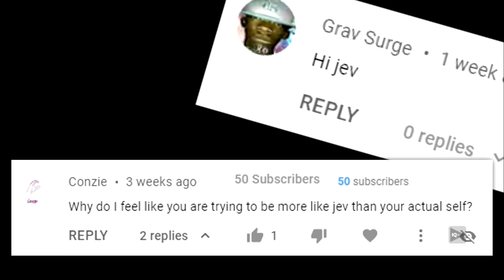"You're like a FaZe Jev from Walmart"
A Rage Compilation, we're not that similar. right?

might as well lean into it lmfao
if you somehow don't know who Jev is, go sub to him. he's a legend

People won't stop calling me Walmart FaZe Jev
People won't stop calling me Walmart FaZe Jev fazeclan jev faze jev ragetage call of duty rage call of duty black ops cold war gaming obey mors mors rage montage rage compilation gaming rage compilation streamer rage comp gaming rage moments rage reactions angry reactions reactions gone wrong cod bocw mors ragetage jev ragetage warzone call of duty cod cold war walmart faze jev mors walmart jev